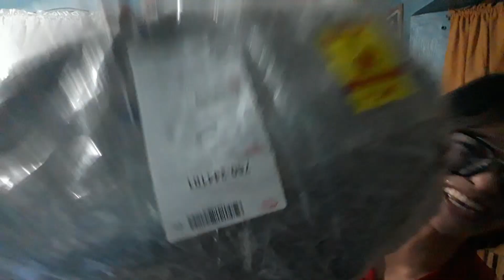Unboxing part 2 ( KOMINE SADDLE BAG) / for XRM 125 FI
new upload nanaman kadugong, new unboxing for senpai dawu moto.